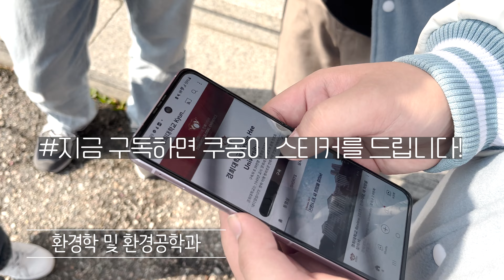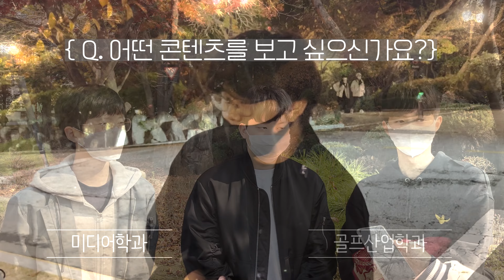✔️쿠러스 4기 소개(feat. 환승연애) & 구독자이벤트✔️｜경희대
새로운 쿠러스 4기와 함께 찾아온 구독자 이벤트! 💖
✔️쿠러스 4기 소개(feat. 환승연애) & 구독자이벤트✔️
구독자 이벤트 자세한 내용은 밑 링크를 참고해주시고

이벤트 참여는 밑 링크를 참고해주세요!

인터뷰에 참여해주신 모든  경희대학교 학우분들께 감사 인사드립니다.🤗

🎬기획
한지선(스페인어 19)

🙋🏻출연
유수민(국어국문 20)
홍의찬(미디어 22)
이예림(지리 22)
방유빈(사회 22)
권나영(중국어 20)
오수연(스페인어 21)
경희대학교 학우분들

📸촬영
이예림(지리 22)
방유빈(사회 22)